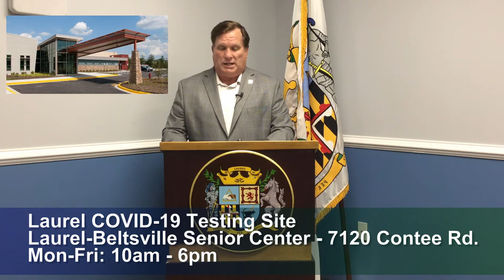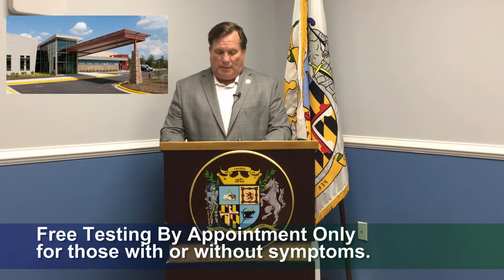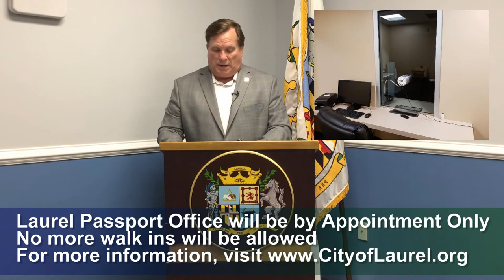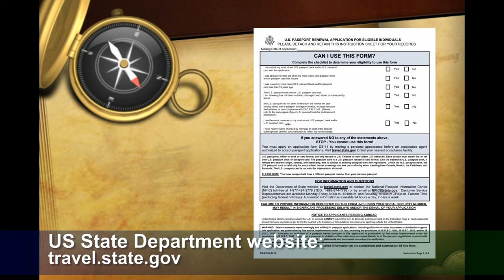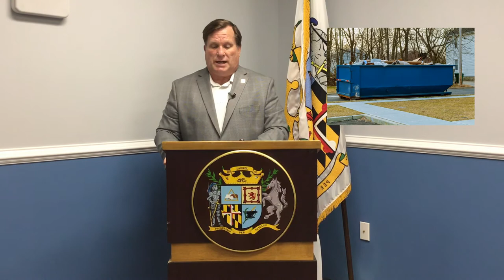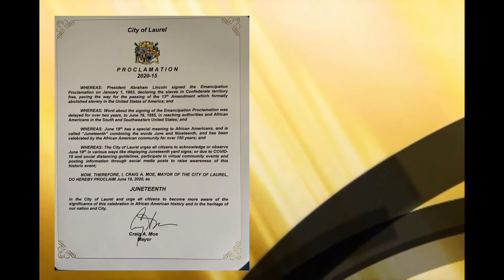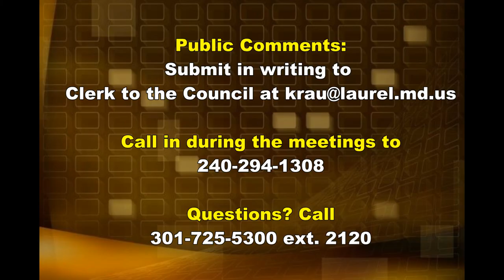Weekly COVID-19 Briefing with Mayor Moe - June 22, 2020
On this week's briefing, Mayor Moe discusses the opening of the Laurel Municipal Center on July 1, 2020, with new lobby kiosks, the opening of the City pools, with restrictions, the formation of a new Clergy Advisory Council and more! Watch to stay in the know!